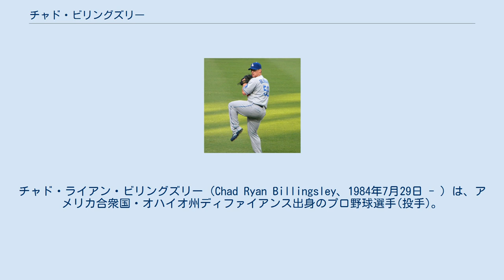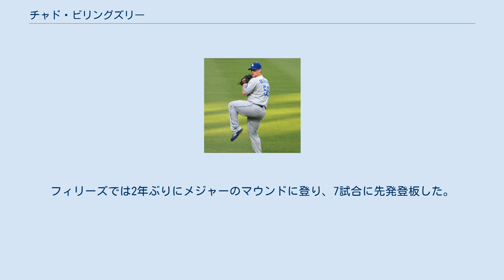チャド・ビリングズリー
チャド・ライアン・ビリングズリー（Chad Ryan Billingsley、1984年7月29日 - ）は、アメリカ合衆国・オハイオ州ディファイアンス出身のプロ野球選手(投手)。
右投右打。
 ビリングズリーは2002年にシェルブルックで行われたIBAF世界ジュニア選手権で3試合に投げ3勝0敗・防御率2.45という成績でアメリカ代表の銅メダル獲得に貢献、デファイアンス高校時代の2003年には11試合で6勝1敗、防御率1.49で113奪三振という成績を残す。
また56回を投げ四球は16個だった。
 2003年のMLBドラフトでロサンゼルス・ドジャースから1巡目（全体24番目）指名を受け、137万5000ドルで契約。
ドラフト指名後、ルーキーリーグのオグデン・ラプターズで投げ5勝4敗・防御率2.83の成績でプロ1年目を終えた。
 2004年はA級ベロビーチ・ドジャースに昇格し7勝4敗、防御率2.35。
 2005年はAA級ジャクソンビル・サンズで13勝6敗・防御率3.51だった。
 2006年シーズン開幕前にベースボール・アメリカ誌は、ビリングズリーをドジャースの最高若手有望株と評価した。
同年、AAA級ラスベガス・フィフティワンズで開幕を迎え、6月15日、ペトコ・パークでのサンディエゴ・パドレス戦でメジャーリーグデビュー。
5.2回を投げ6安打、3奪三振、2失点という内容だった。
またこの試合では初めての打数で2点タイムリー安打を放ち（初打席は死球）、自らの負けを消した。
結局この試合はドジャースが7対3で勝利したがビリングズリーには勝利は付かなかった。
この年は18試合（うち16先発）に登板して7勝を挙げた。
 2007年の開幕時はブルペンで迎えることとなった。
しかしジェイソン・シュミットが故障者リスト入りしたため、6月21日からは再び先発に回ることとなり、規定投球回未満ながら12勝を挙げた。
 2008年は開幕から先発ローテーションを任され、7月30日のサンフランシスコ・ジャイアンツ戦では5安打、8奪三振、1四球という内容で自身初の完封勝ちを記録した。
この年は200.2回を投げ16勝10敗、リーグ5位となる201奪三振、防御率3.14を記録した。
9月6日にはアリゾナ・ダイヤモンドバックスのブランドン・ウェブと投げあい、ビリングズリーは14勝目を挙げ、この勝利でドジャースは地区首位に浮上しそのまま地区優勝を果たした。
ポストシーズンでは3試合に先発し、初先発となったシカゴ・カブスとのディビジョンシリーズ第2戦では、6.2回を1失点に抑え勝利。
しかし残る2試合ではフィラデルフィア・フィリーズとのリーグチャンピオンシップシリーズの第2戦で2.1回を投げ8失点（自責7）で敗戦投手となり、第5戦でも2.2回を3失点と活躍を見せることが出来なかった。
 シーズンオフの2008年11月21日にレディングの自宅郊外で氷の上で転倒し腓骨を骨折した 。
しかし、春季キャンプ開始までに回復し大事には至らなかった。
 2009年は開幕から5連勝を記録し、オールスターに初めて選出された。
しかし、閉幕にかけて5連敗でシーズンを終え、プレーオフでは先発から外れ、リリーフとして起用された。
 2010年は31試合を投げ、前年と同じ12勝11敗でシーズンを終えた。
 2011年のスプリングトレーニング期間内に総額3500万ドルの3年契約を結んだ。
6月5日のシンシナティ・レッズ戦で自身初の本塁打をトラビス・ウッドから放った。
 2012年7月7日のダイヤモンドバックス戦で通算1000奪三振を記録。
9月5日に肘関節の尺側側副靱帯損傷のため残りのシーズンを休養に回した。
本来トミー・ジョン手術で治療する怪我だったがビリングズリーはPRP療法を選択し、手術を回避した。
 2013年のスプリングトレーニングでは右肘の違和感なく過ごしていたが、4月19日に右肘の圧迫感・痛みを訴え、4月20日にMRI検査で靭帯の損傷が明らかになり、翌日故障者リスト入りした。
4月24日にトミー・ジョン手術を受け、2013年の残りシーズン全てをリハビリに費やすことになった。
 2014年は、プレーする事は無かった。
オフに契約オプションを破棄され、10月30日にFAとなった。...